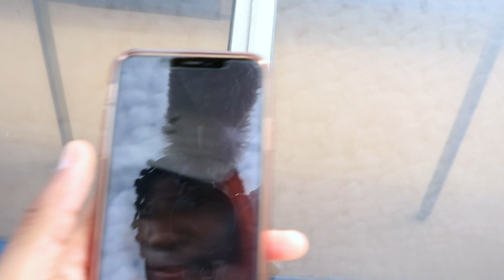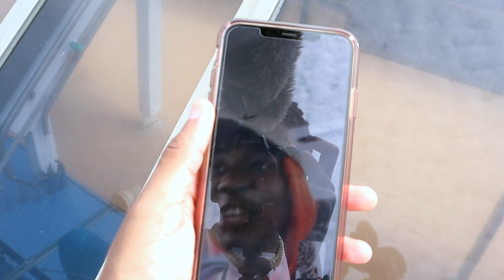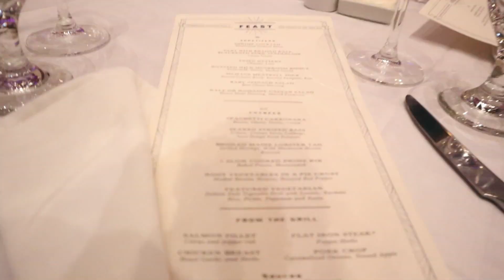SUITE LIFE OF TRAY BILLS EP. 2 (LIFE ON THE BOAT)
As I was on vacation I vlogged some other days that we were on the ship. I must say that it was very fun and I enjoyed the action now it's back to the grind.

NEW Videos Everyday! Turn Our Notifications ON So You Never Miss A Video! THEBILLSWAY 🤟